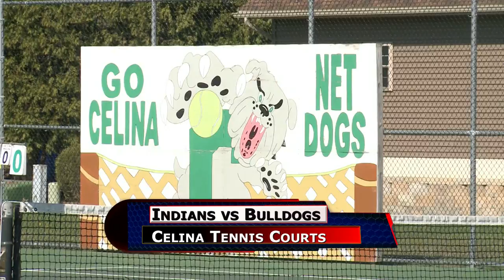Shawnee vs Celina Boys Tennis